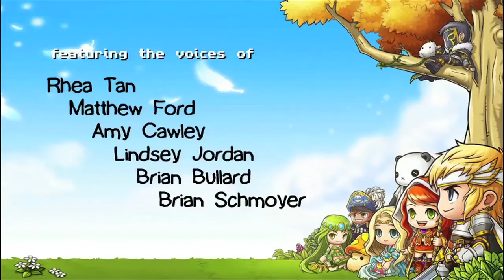Maplestory :New Leaf Saga Episode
In celebration of its six years of service in North America, Nexon's hit side-scrolling action MMO MapleStory has rolled out a series of anniversary-themed in-game events and prizes that will take place throughout the month of May.

For the past six years, players have consistently enjoyed massive content additions, including new character classes, job roles, challenging zones and sinister boss mobs. MapleStory recently surpassed the eight million player mark in North America, adding to the more than 95 million players worldwide that are currently registered.